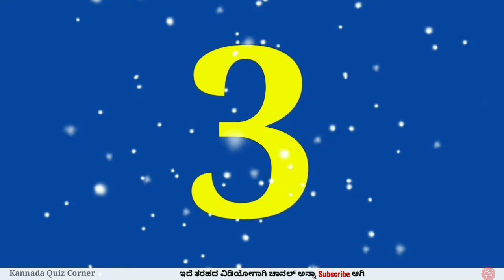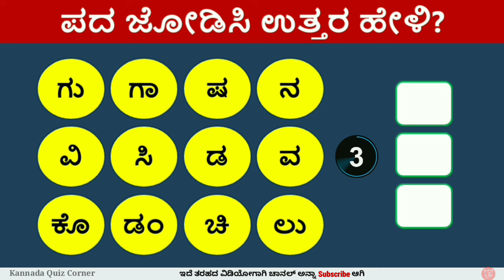ಜಿಲ್ಲೆಗಳ ಹೆಸರನ್ನು ಗುರುತಿಸಿ | Word Puzzle in Kannada | ಪದಬಂಧ ಬಿಡಿಸಿ | Padabandha |Kannada Quiz Corner